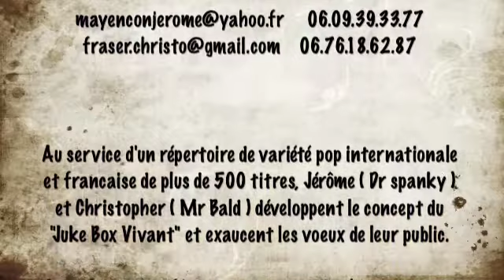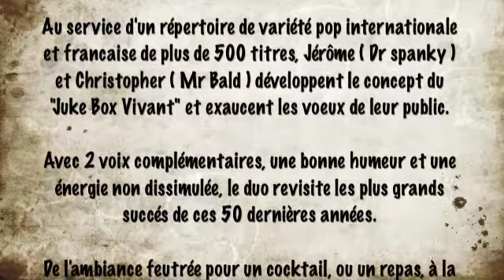Spanky&Bald - Teaser 2012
Extrait live 2012 du duo Spanky&Bald